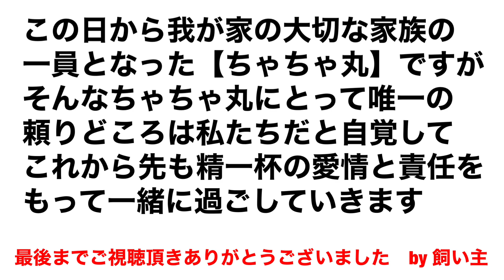ちょうど一年前、耳の垂れた柴犬が我が家にやってきた【ちゃちゃ丸】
【犬　種】柴犬
【性　別】オス

2019年4月21日、我が家に迎え入れました。
2020年4月21日、ちゃちゃ丸が家族となってからちょうど一年が経ち無事2年目に突入しました！
そこで本日より【ちゃちゃまるーむ】というYouTubeチャンネルを開設し、日常の何気ないちゃちゃ丸の様子を投稿していきます。